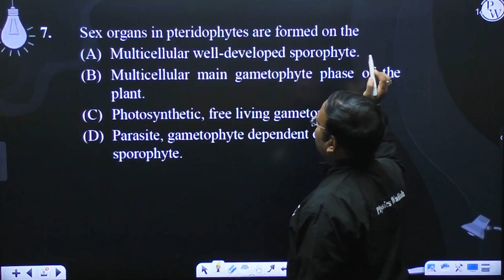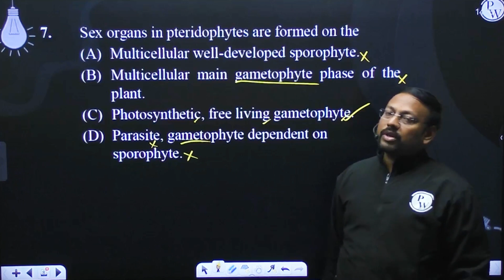Sex organs in pteridophytes are formed on the....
Sex organs in pteridophytes are formed on the 📲PW App